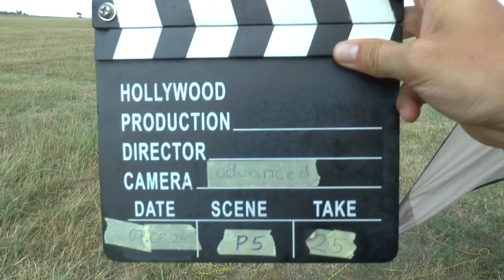WAGAC2024 P5 25 Holger Geusen 3rdUnk